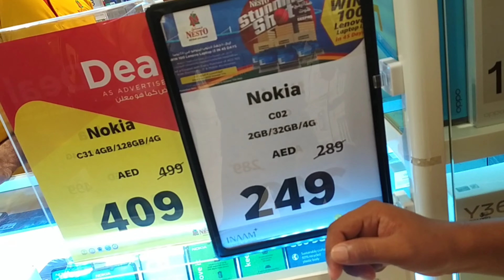Dubai mein Mobile itna Sasta hai | My First Vlog New Mobile | I Phone 12 Pro Max Price In Dubai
naya mobile
dubai
dubai mein Mobile price
new Vlog
my viral vlog
new vlog
viral ho gya
new phone
Mobile kaise le
dubai Mobile price
dubai mein mobile price kiya hai
I phone
viral ho gya
new mobile
my second vlog
Dubai mein mobile liya
funny Vlog
comedy vlog
my new vlog
viral kise kre
India se Dubai
Pakistan
India viral Vlog
Dubai vlog
DUBAI vlog
my new vlog
first vlog
kaise vlog banaye
my new vlog
dubai life
dubai vlog
my new vlog
india to dubai
VLOG kaise banye
viral vlog
my vlog
majdoor live
bharat to dubai
kon se life acchi hai
dubai life
new viral vlog
dubai vlog
kaise viral kre
yusuf vlog
blogger
vlogger live
Pakistan viral vlog
viral ho gya
Dubai mein mobile ka Price
Dubai mein Mobile itna Sasta hai
My First Vlog New Mobile
 I Phone 12 Pro Max Price In Dubai
DUBAI LIFE MY FIRST VLOG
DUBAI LIFE MAJDOOR KI KAISE HOTI HAI
MY FIRST VLOG ON DUBAI